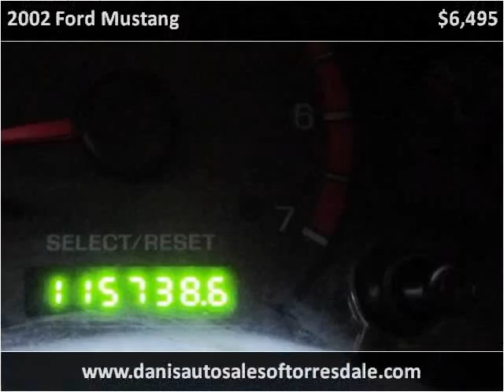2002 Ford Mustang Used Cars Philadelphia PA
This 2002 Ford Mustang is available from Dani's Auto Sales of Torresdale.